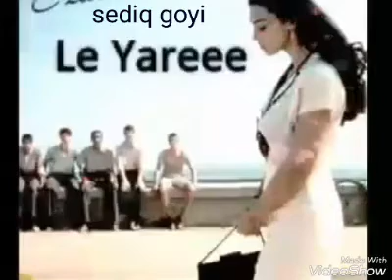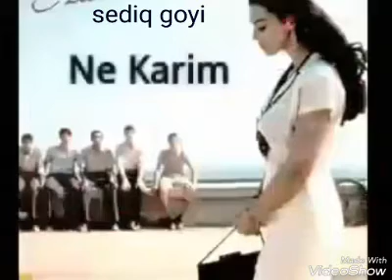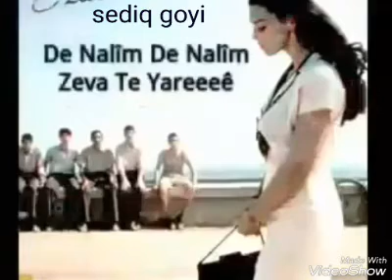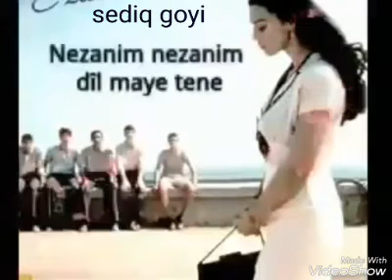أغنية كردية رووعة نزانم __Nezanim